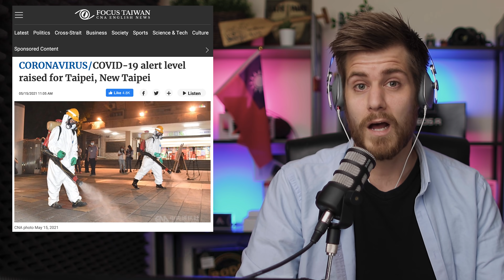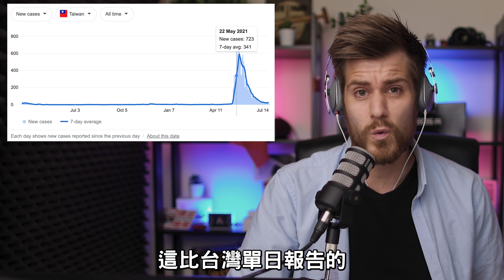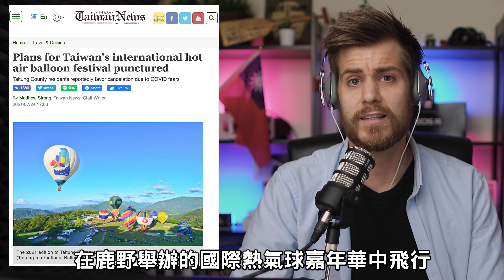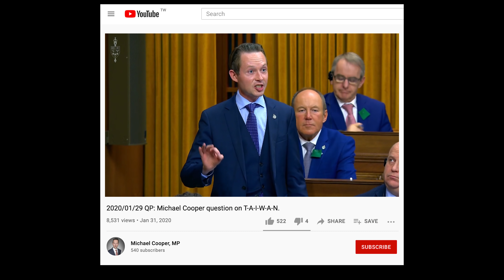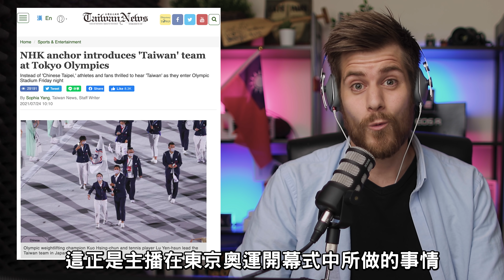台灣超快COVID的成就! ✌️🇹🇼❤️ Taiwan's SUPER FAST Covid success!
Do you want to see MORE videos like this one? Please consider joining my YouTube channel to get access to exclusive perks and also support me as all my income will go directly back into the channel

If you want to send my something that might be shown in a future video, please send it to:

ATT: Lukas
RM. 2, 6F., NO.201, FUHE RD.,
YONGHE DIST., NEW TAIPEI CITY 23450,
TAIWAN (R.O.C.)

The following is the gear I’m using when making my videos. Any commission I’ll be getting will go straight back into buying new gear for my future videos, so any kind of support is highly appreciated!

Cameras:
Canon EOS R (main camera)
Canon M50 (B-cam)

Studio equipment:
2x Rode NT2A Microphone set
Ninja V recorder
SanDisk Ultra 3D 1TB SSD
SanDisk Ultra 3D 2TB SSD
DJI:
Drone: DJI Mavic 2 Zoom
Mavic 2 Fly More Kit
Gimbal: DJI Ronin-S Handheld 3-Axis

Other:
Microphone: RØDE VideoMic Pro+
2x SanDisk Extreme Pro Memory Card (128GB)
Bag: Lowepro ProTactic BP 450 AW II
Canon EOS M Mount Adapter
Canon EF-EOS R Mount Adapter
JOBY Gorillapod 3K
ADATA SD600Q SSD (240GB)
ADATA D8000L LED Power Bank
Transcend ESD240C Portable SSD (480GB)
Transcend ESD350C Portable SSD (480GB)
Transcend StoreJet 25MC HDD (1TB)
Transcend 128GB microSD
MacBook Pro 16” Asus VP28UQG 28" 4K/UHD monitor